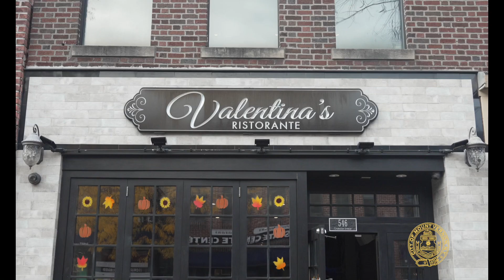Mount Vernon GEMS: Valentina's Ristorante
Join us this week on Mount Vernon GEMS as we dive into the culinary delights at Valentina's Ristorante. Owner Kim will be our guide as we explore a world of delectable food and beverages that make this restaurant a true gem in Mount Vernon. 🍝🍕🍷